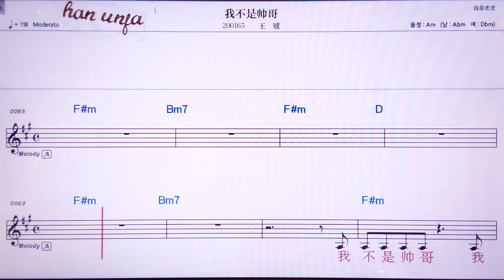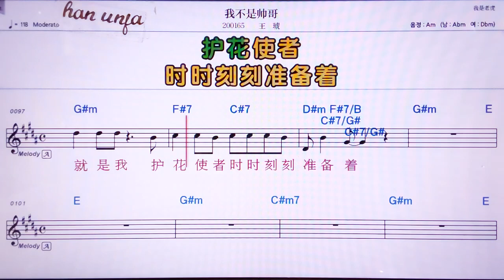💖워부쓰쑤아이꺼/왕후 👍MR,노래방, 악보, 코드,Karaoke With Sheet Music